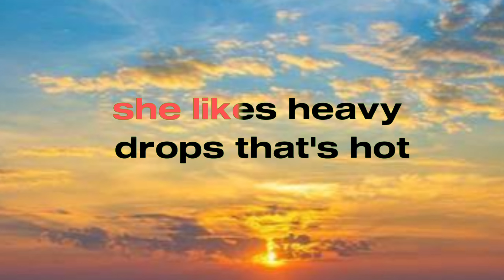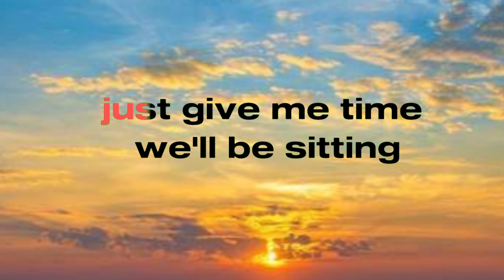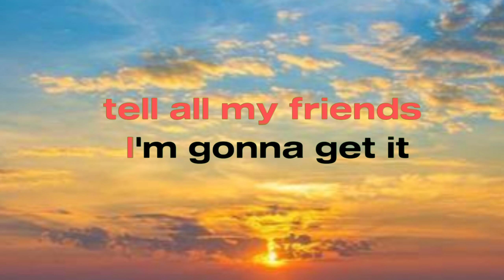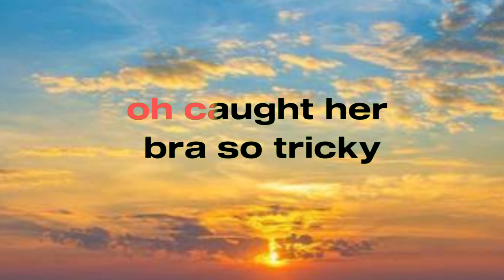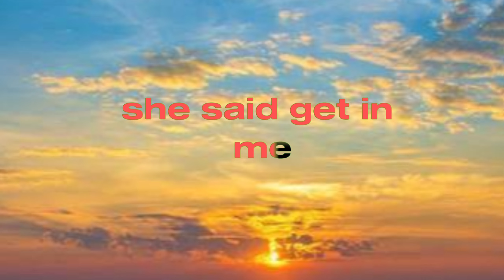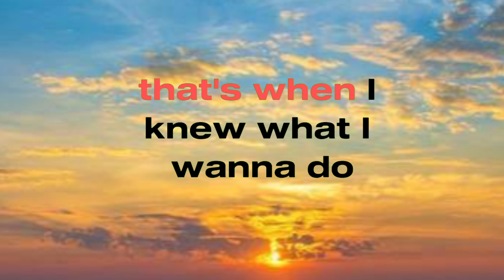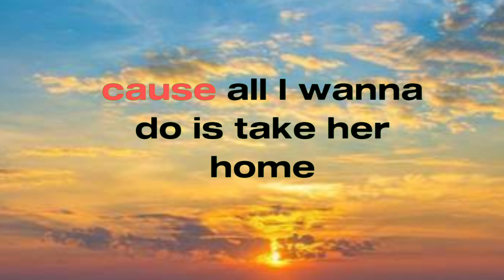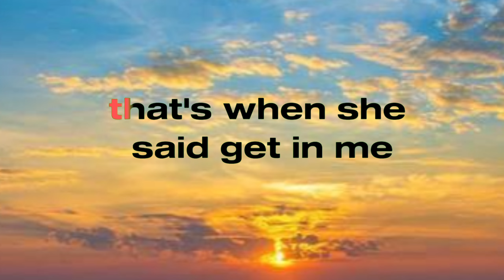Neffex - First Time🎤🔊lyrics video